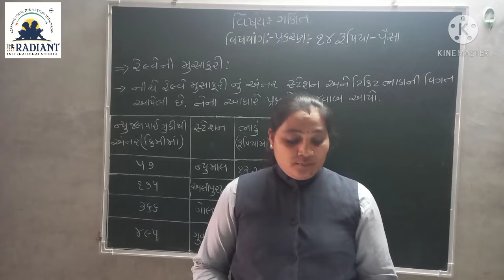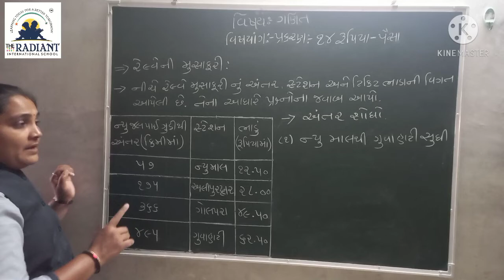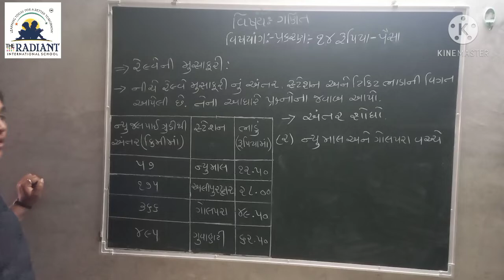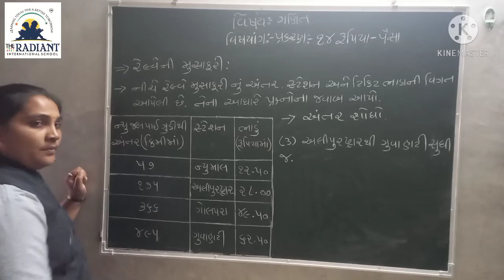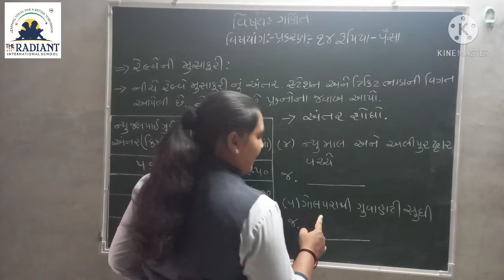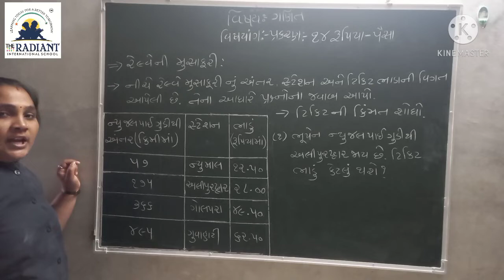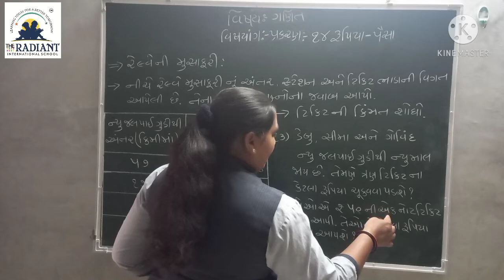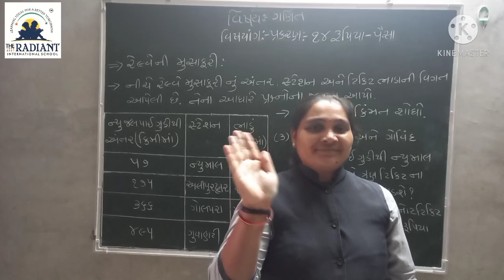Guj Med Std 3 Sub Maths Ch 14 Part 7